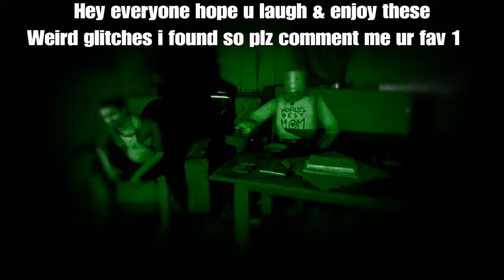Game Glitches/ Hrd to find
Plz dont judge! Also visit my friend joethegamer.